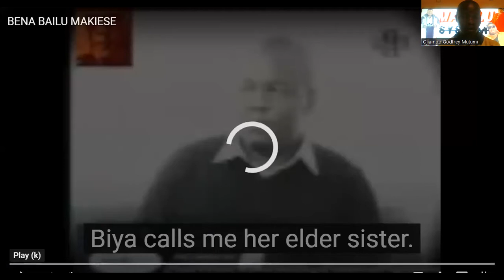BENA ABIALU MAKIESE, MADILU SYSTEM'S 3RD BORN SISTER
Jean De-Dieu Bialu Makiese aka Madilu Systeme was the 1st born in their family, followed by a sister named Elizabeth who is deceased. Bena Bialu Makiese is the 3rd born among MADILU SYSTEME'S siblings. She lives in Kinshasa. She is now the eldest among the surviving Madilu Systeme's  siblings.